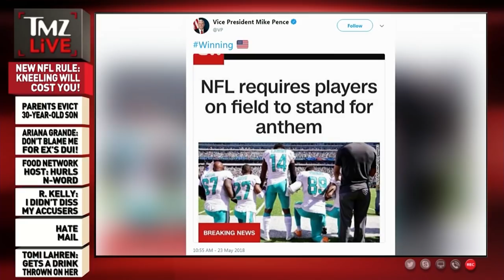New NFL Rule Punishes Players That Kneel! | TMZ Live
Do you agree with the new rule?